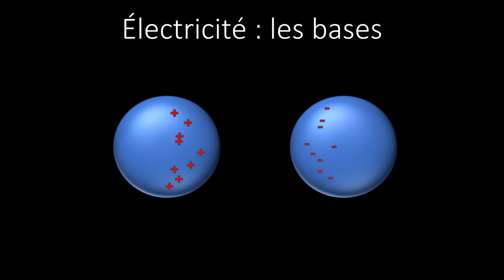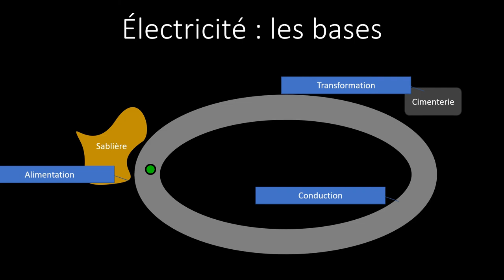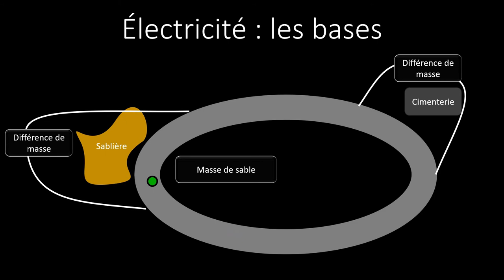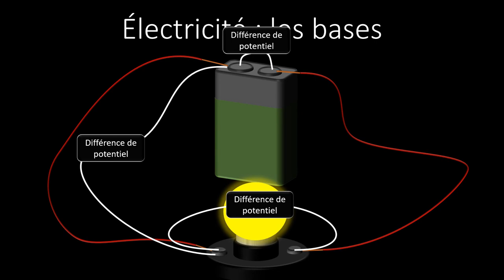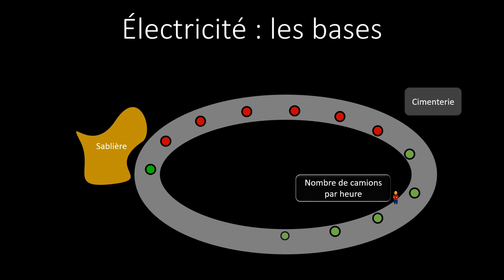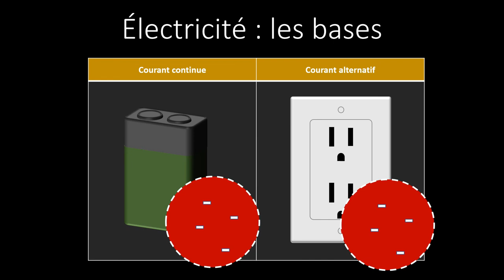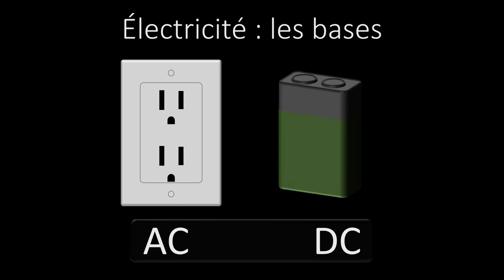Électricité - Les bases